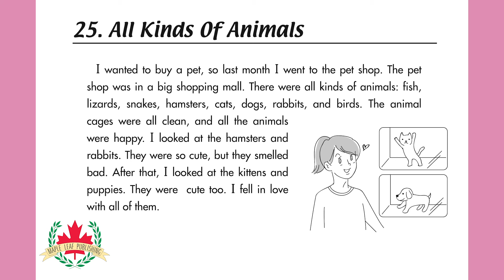Story 25: All Kinds of Animals | Short Stories 2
Story 25: All Kinds of Animals is from Short Stories 2.

Short Stories 2 contains 30 easy to understand stories.

The stories are carefully written to be used with ESL students. The stories cover future, frequency, past and past continuous.